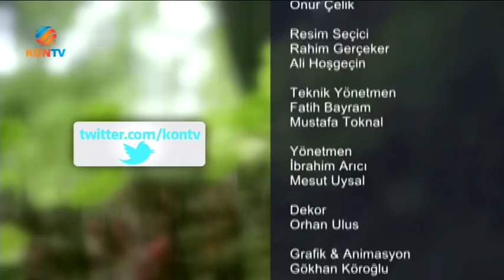5 MEVSİM VAİZ MEHMET TOKER AREFE